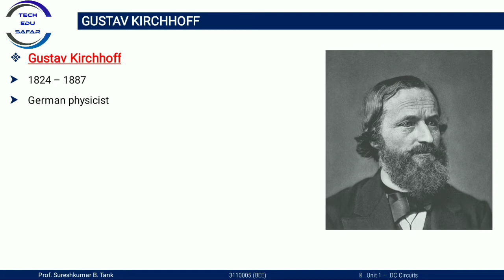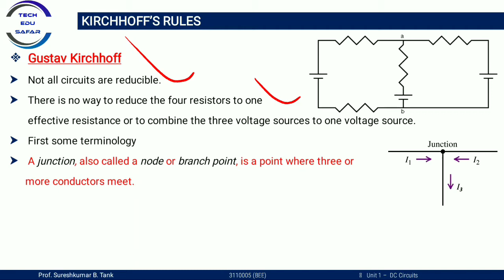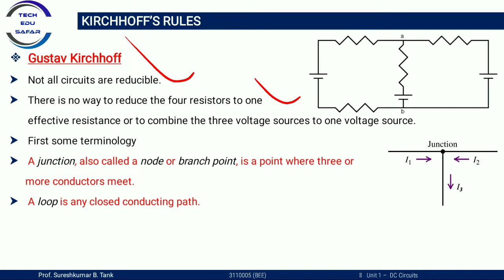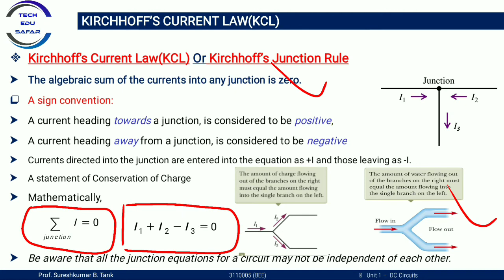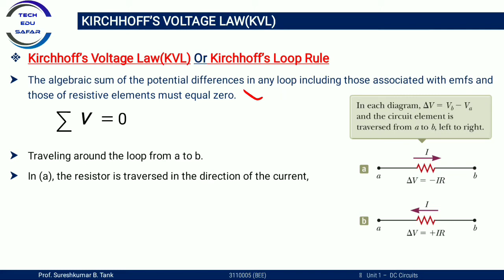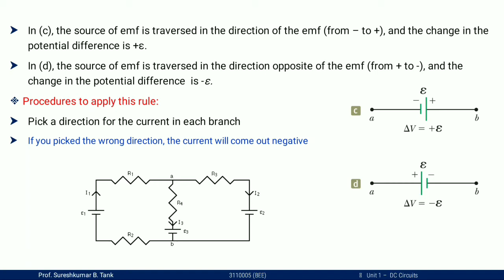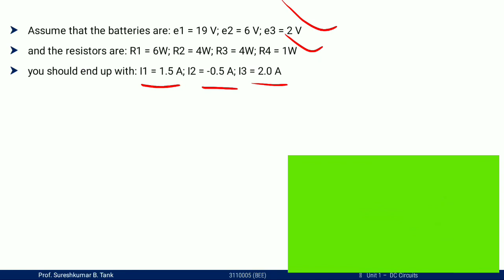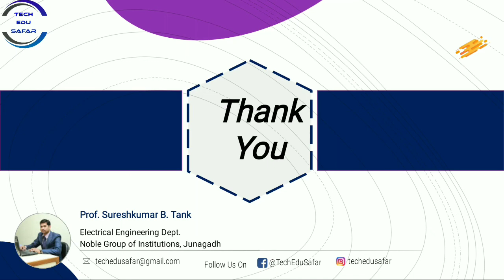Kirchhoff's Law:- Kirchhoff's Current Law(KCL) and Kirchhoff's Voltage Law(KVL)-Easy Explained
My Dear Students maine is video me engineering subject Basic of Electrical Engineering ke bare me bataya he, jisme mene Kirchhoff’s Current Law(KCL) Aur Kirchhoff’s Voltage Law(KVL) k bare me pura simple tarike se samjaya he sath me circuit ko kese easy solve karte he wo bhi samjaya he, is video ko pura dekhe  jise apko pura samaj me aa jaye. ummied hai ki apko ye video pasand Aaya hoga Aur dusre video dekhne k liye hamare sath jude rahiye.